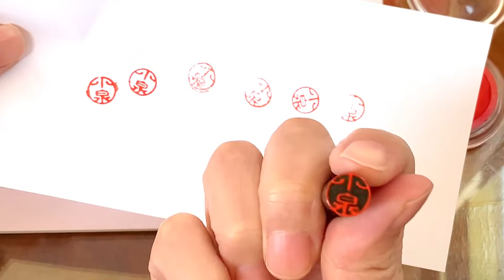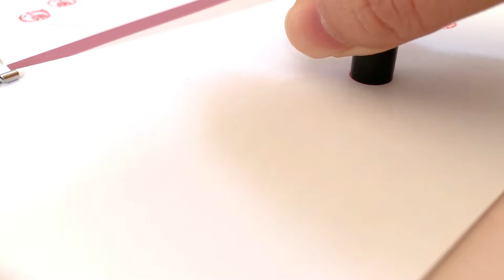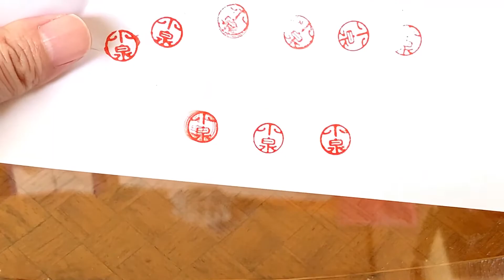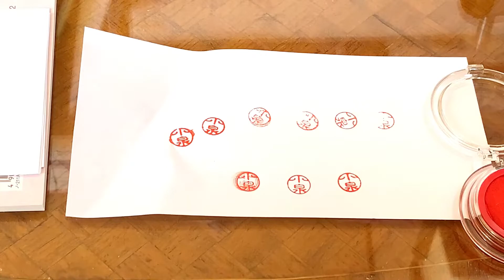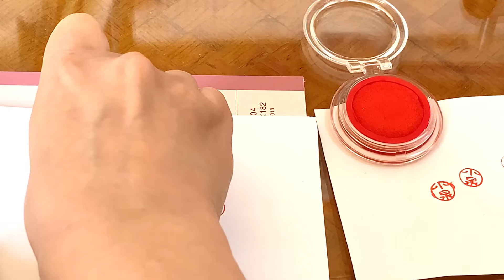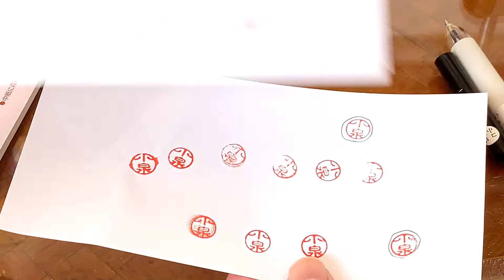Episode 36 : 苦手な人必見！ハンコの上手な押し方（履歴書、契約書、銀行、印鑑証明、車庫証明、委任状などの捺印）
ハンコが苦手な原因は主に3つです。
その3つを解決するだけで劇的に上手になるのもハンコの面白さです。
上手に押せるとものすごく気持ちがいいので、ぜひ試してみてください。